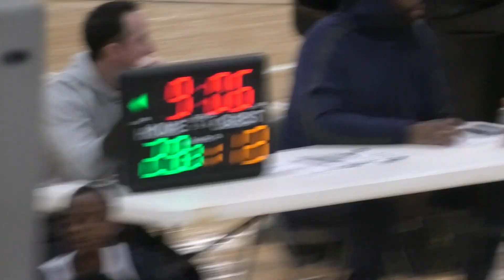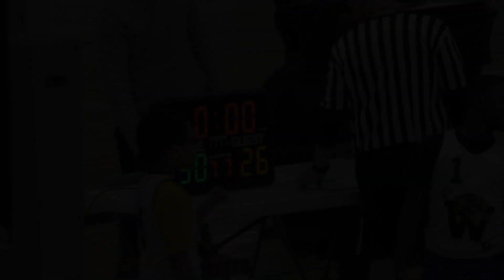Chardon 4th Grade vs. Warrensville Heights - February 12, 2023